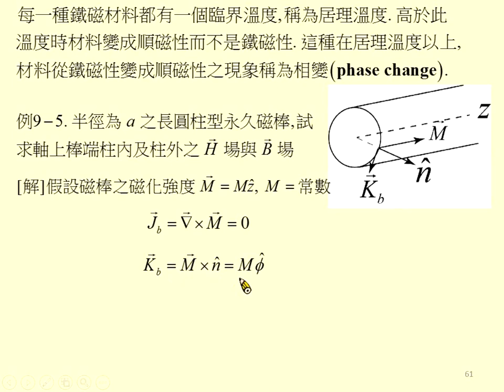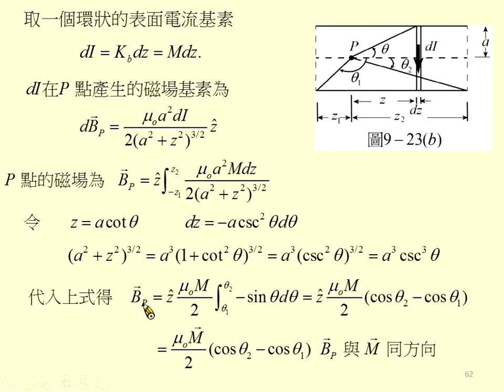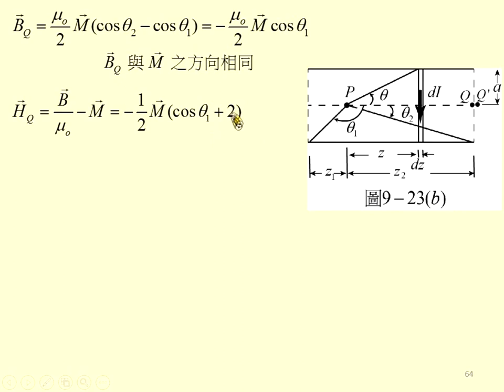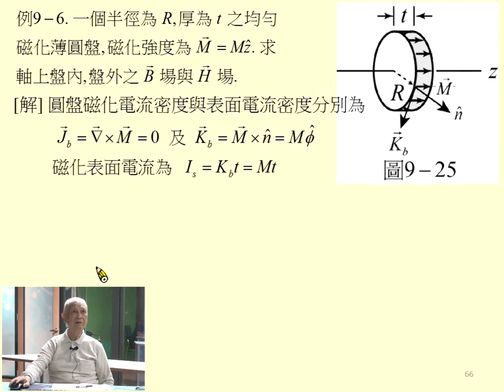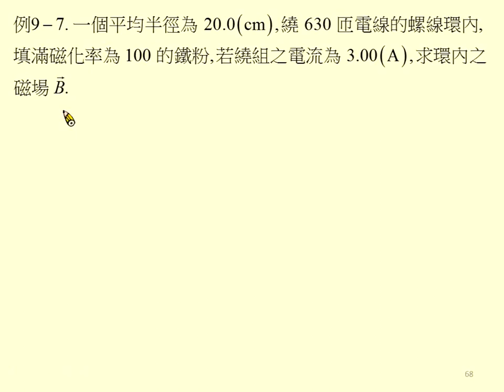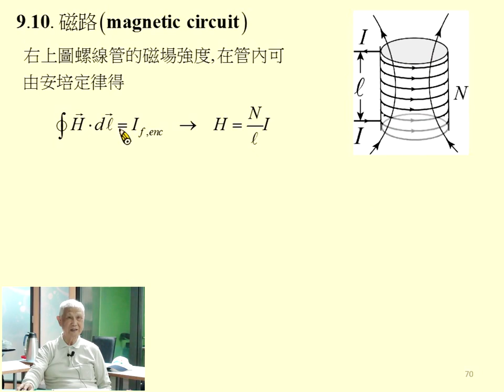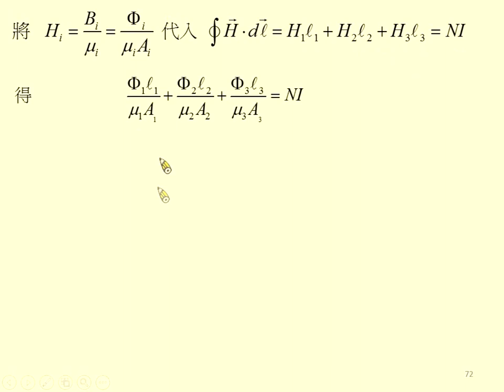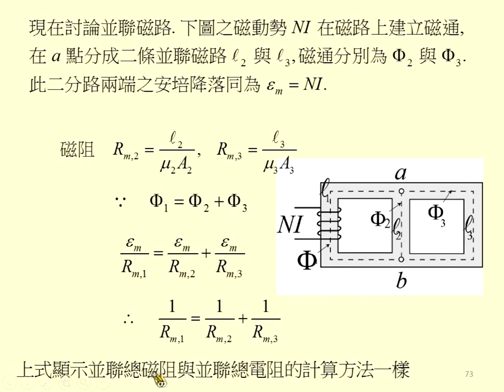《國立中山大學》電磁學I(周啟教授)49-物質內的磁場06